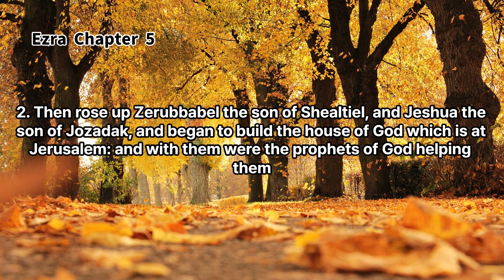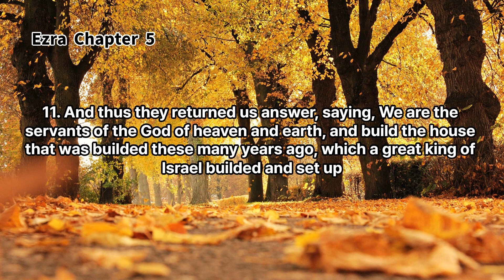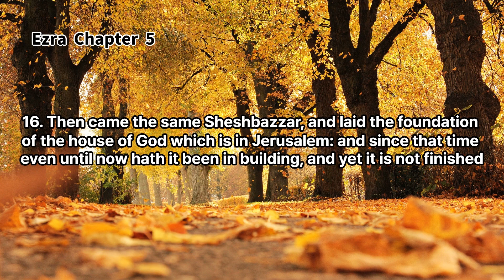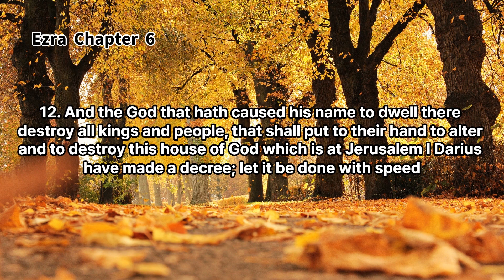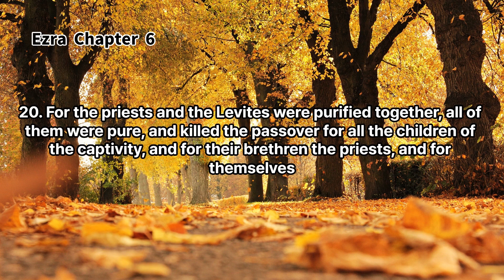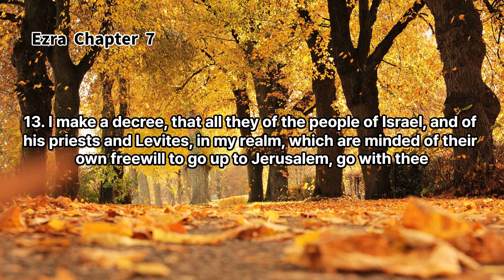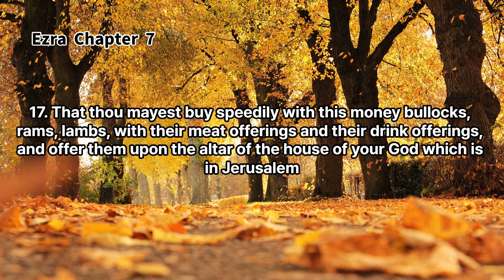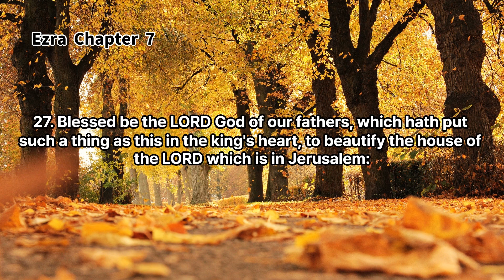✝️ King James Bible 🔥 Ezra 5-7 🔥 Daily Bible Reading ✝️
I sincerely welcome you to join me in reading the Bible.

We hope that it will be a valuable time to learn God's words and wisdom by reading the Bible, share them together, comfort each other's lives and grow.

The Bible is a valuable guide for us to live and a treasure-like book containing God's love and guidance. We will read this treasure together, share our thoughts and experiences, share and solve life problems together.

We all respect and love each other and are a family that leads to God's grace and love. We will read the word of God together, comfort each other, and gain wisdom and strength to live a deeper life.